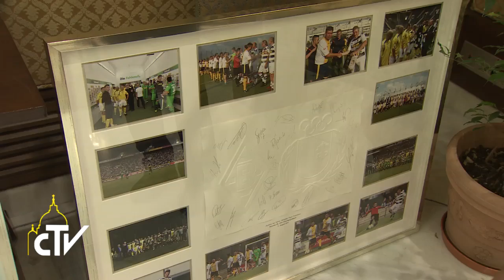Udienza società calcio Borussia Mönchengladbach, 02-08-2017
Il mondo ha bisogno di atleti del bene e della pace

Papa Francesco ha incontrato in Vaticano giocatori e dirigenti della squadra di calcio tedesca del Borussia Mönchengladbach, le cui vecchie glorie giocano spesso in amichevole con la squadra dei dipendenti vaticani.